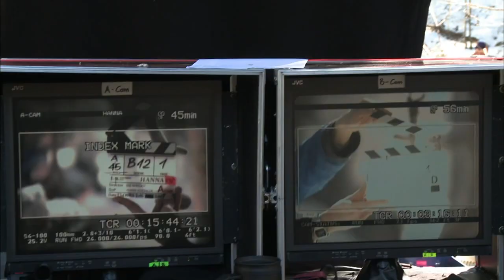VFS Grad Seth Lochhead on Writing 'Hanna' - Vancouver Film School (VFS)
Seth Lochhead, the Writing for Film & Television graduate behind the critically acclaimed assassin thriller, Hanna, looks back on his roots at VFS.

To see Seth's visit with VFS students and grads, check out "An Audience with Hanna Screenwriter, Seth Lochhead - Vancouver Film School":

You can also experience the entire story behind the screenplay, from student project to global premiere,